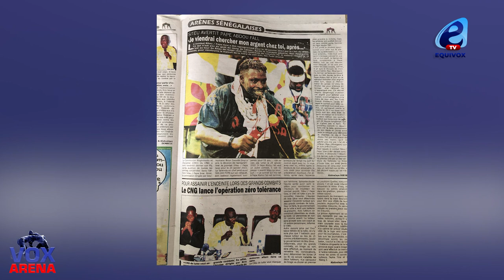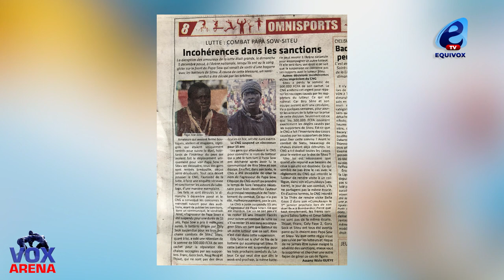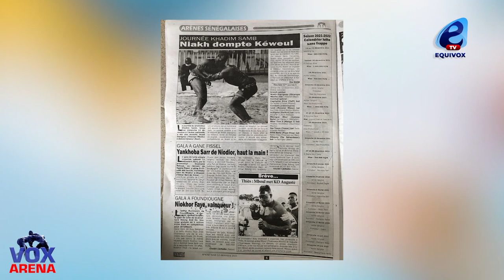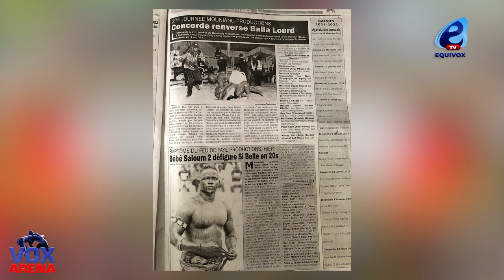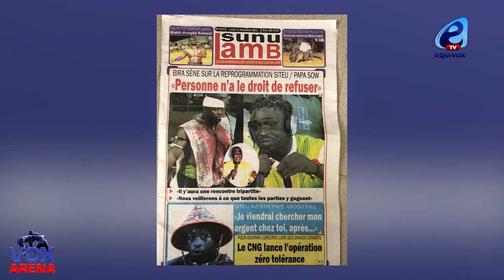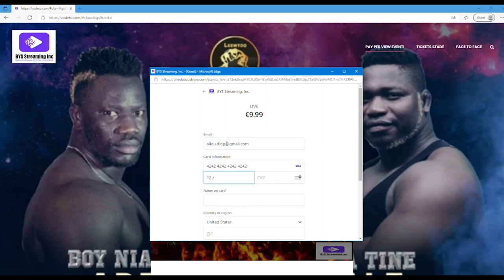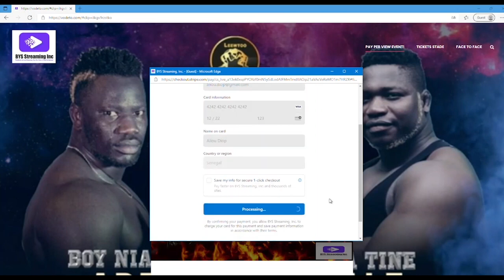SITEU ménace Pa Abdou FALL Nama diokh sama 5.000.000 wala ma fekk ko keuram...